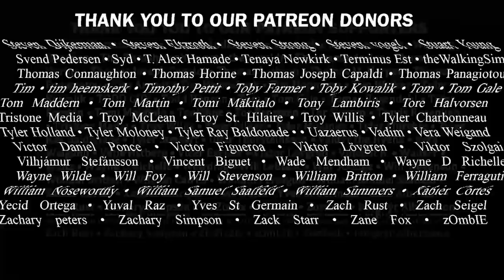ENSIFERUM Thalassic Album Review | Overkill Reviews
Follow Dyan @DylanGowan

Shoutout Albums:
Haken - Virus (Inside Out) *Changed release date after taping to July 24th
Voivod - The End Of Dormancy EP (Century Media)